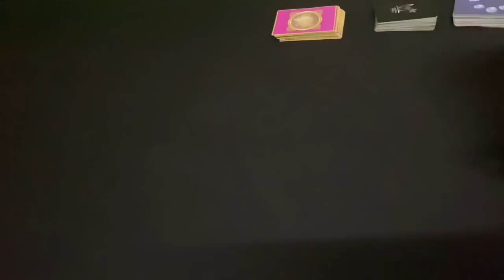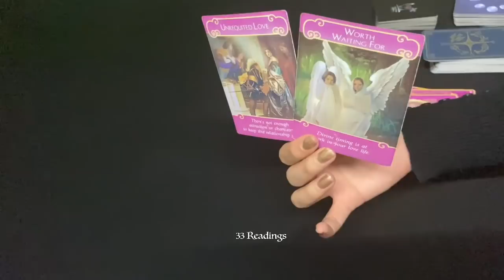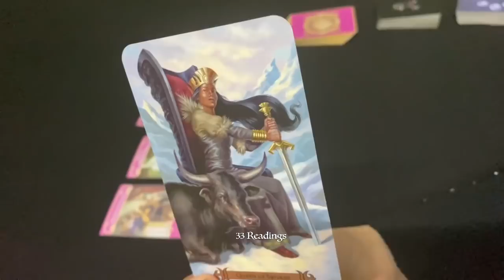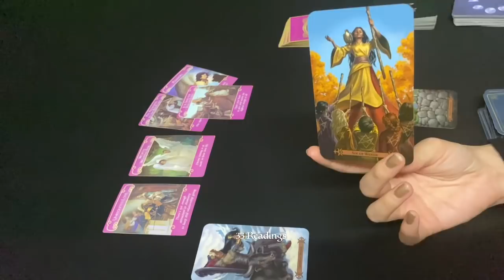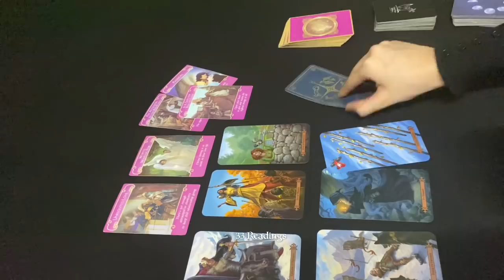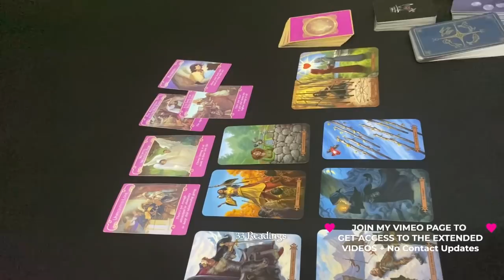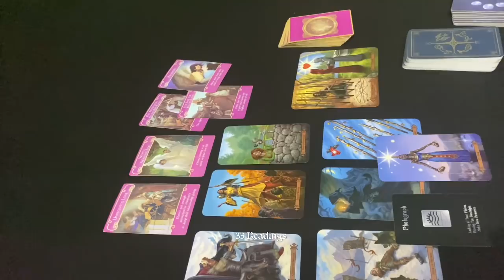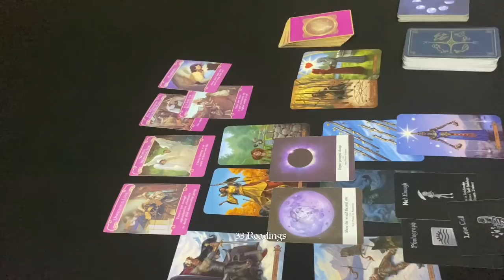PISCES~THEY CANT LET YOU GO PISCES ! UNION.. YOU HAVE ALOT OF BLESSINGS COMING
PISCES MARCH~HOW DO THEY FEEL? OUTCOME ADVICE LOVE NOTES

33 Readings is not responsible for any decision you make. These Readings are for entertainment/ insight purposes only , please take it like that.

This is a monthly Reading for March 2021, Pisces March Horoscope #2021